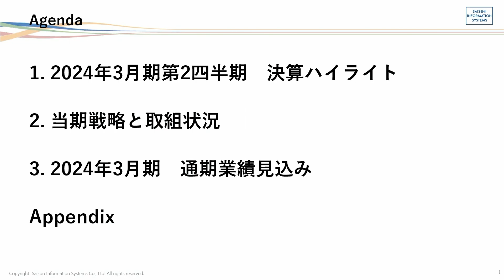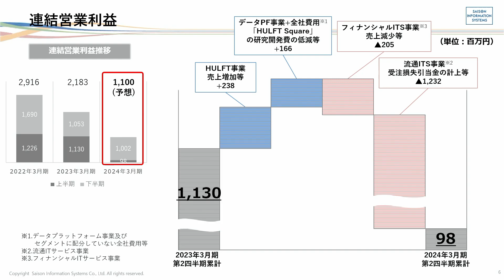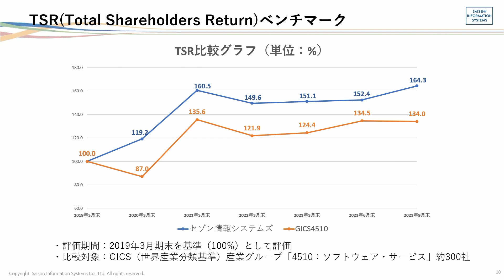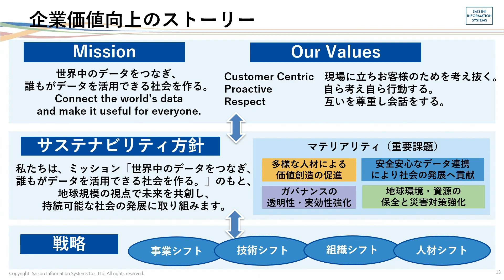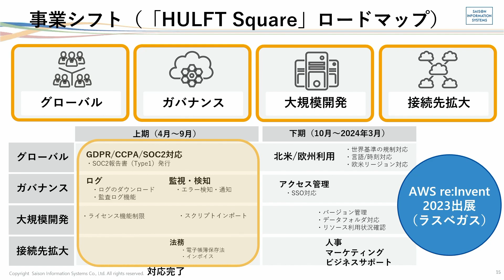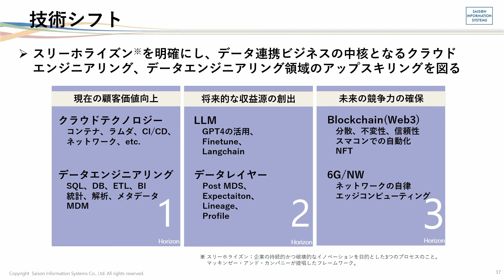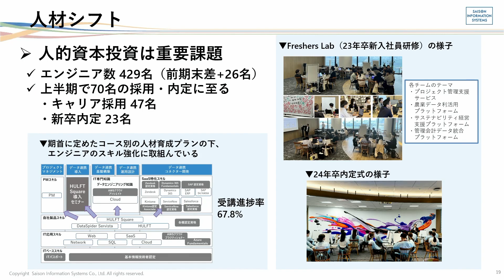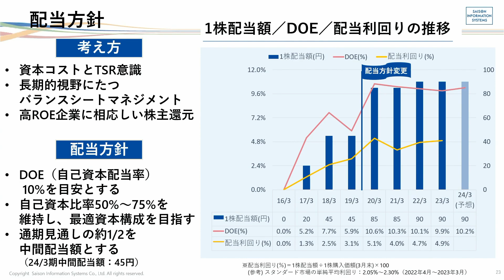セゾン情報システムズ （9640）2024年3月期第2四半期決算説明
セゾン情報システムズ （9640）の2024年3月期第2四半期決算説明の動画をご覧いただけます。

00:00 オープニング
00:25プレゼンテーション

9640_IR動画